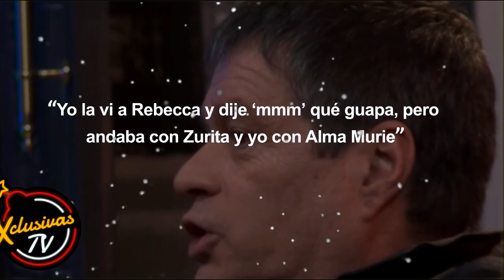El triángulo amoroso de Rebecca Jones que pocos conocen